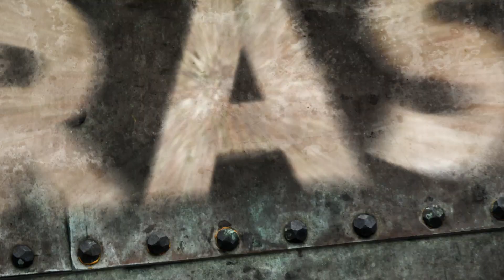Brass Knuckle Monday: Driven + Death Race 2000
Brass Knuckle Monday returns with a high octane double feature. Watch DRIVEN followed by DEATH RACE 2000, TONIGHT at 8/7c on El Rey Network!